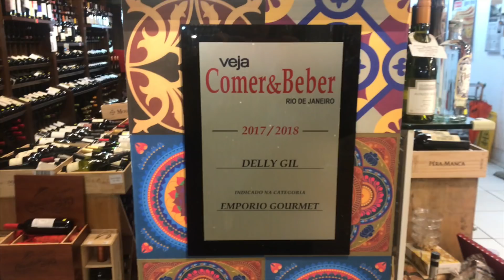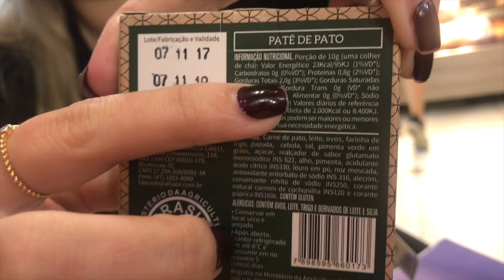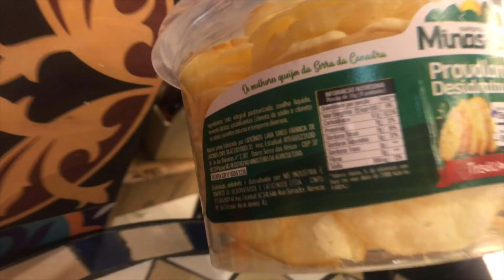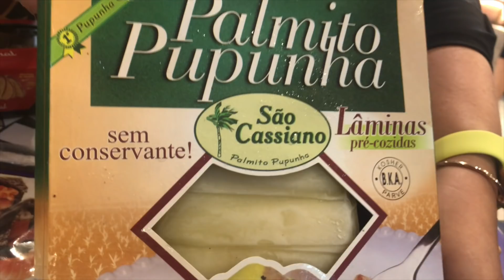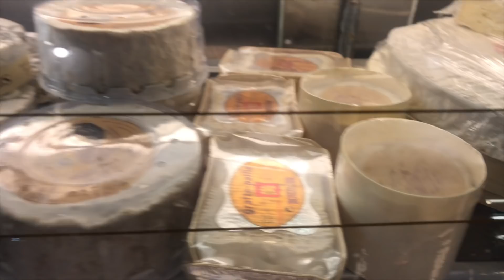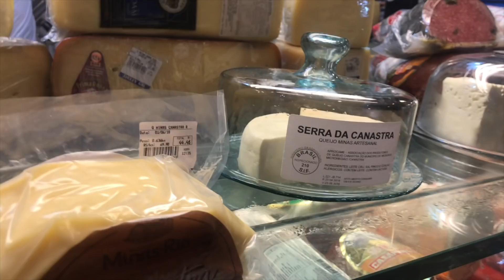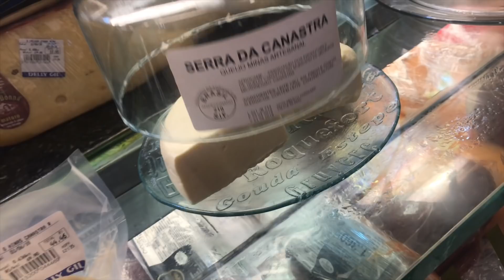MAGRELANDO: NA DELLY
No primeiro vídeo do meu vlog MAGRELANDO, eu visito a Delly Gil, uma delicatessen tradicional do Rio e mostro como é possível encontrar bons snacks low carb sem cair no mais do mesmo. Na sua cidade tem uma Delly? O que tem de legal por lá?